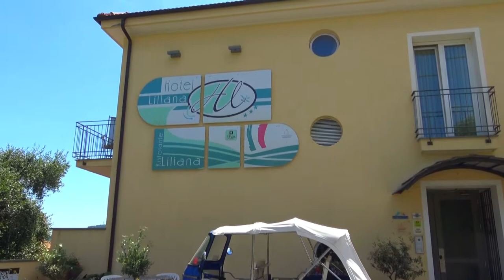HOTEL LILIANA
Per le tue vacanze a Diano Marina, prenota presso:

☆☆☆s
Diano Serreta (Strada Comunale Diano Imperia)
18013 Diano Marina IM
Hotel Liliana Diano Marina